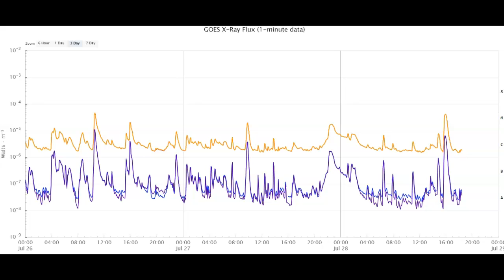Huge Solar Flare Pops Off Sun With CME July 28th 2023!